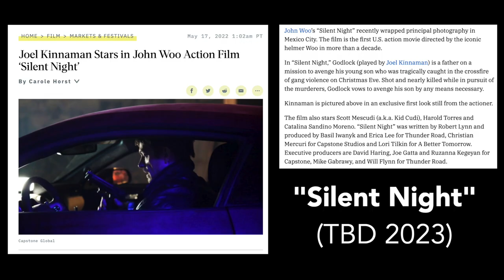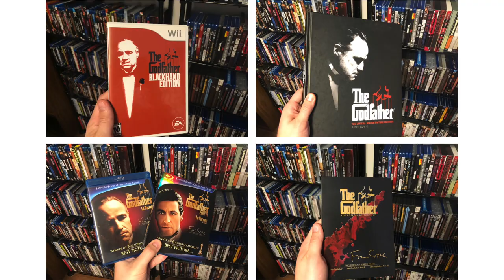John Woo's Most Underrated Film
During his hot streak in Hong Kong, John Woo and Shaw Brothers veteran Wu Ma turned out a solid heroic bloodshed film that often slips under the radar.